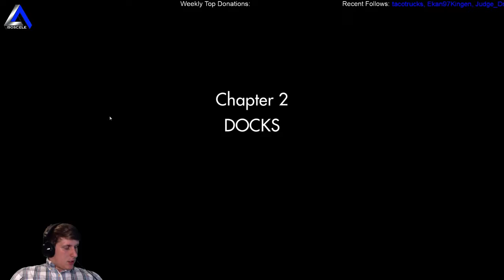IsosceleTriangle plays Wolfenstein the Old Blood episode 6